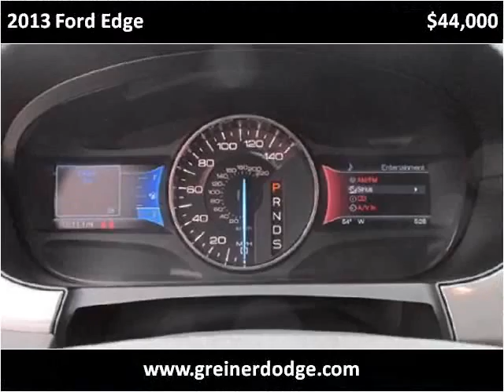2013 Ford Edge New Cars Douglas WY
This 2013 Ford Edge is available from Greiner Chrysler Dodge Ram Jeep Ford.